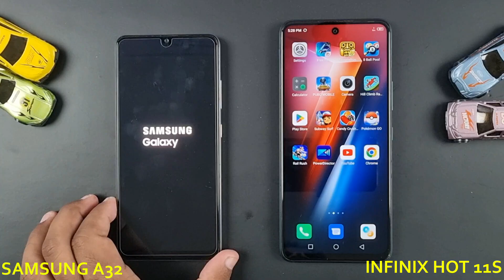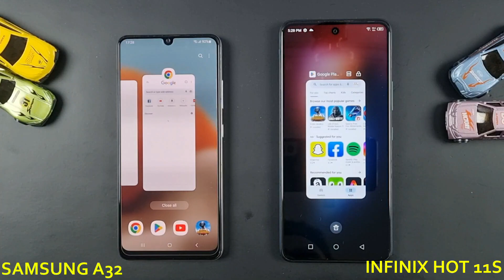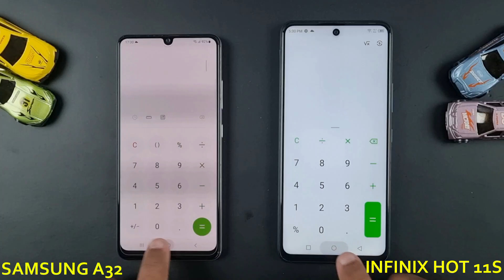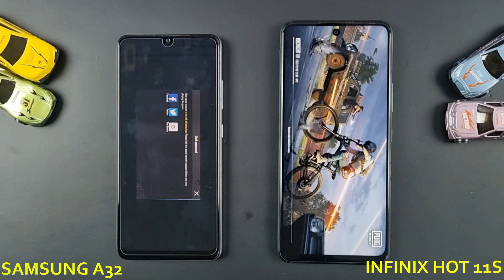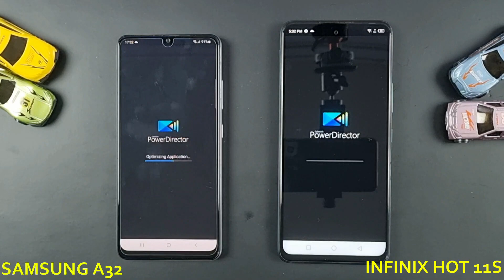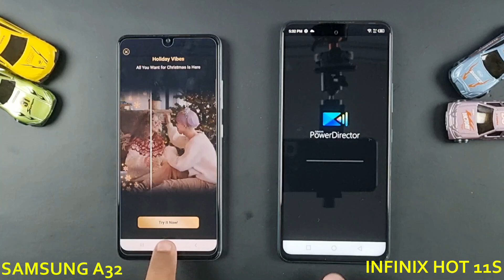Infinix Hot 11S 4GB Vs Samsung Galaxy A32 Speed Test & Comparison